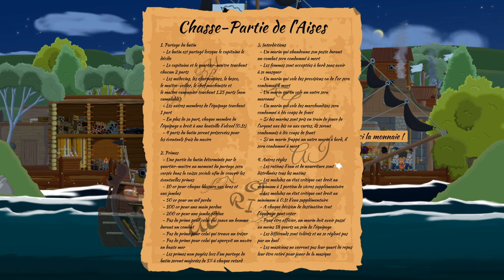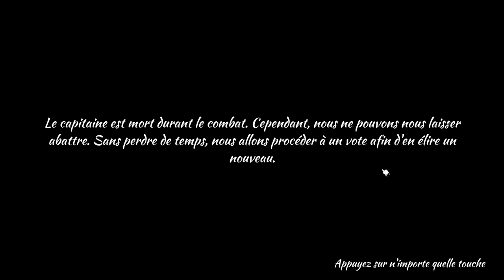[FR][LecygneNoir] A Pirate Quatermaster - Ep16 - On teste les limites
- Ardarin
- Broudaff
- Célestin
- Inaru
- Le Comte Amin
- Mallevin
- Papillote
- PieM